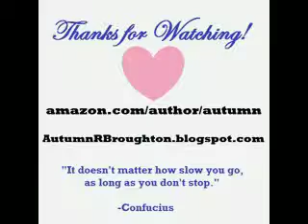Nutrtition 101: Iron for the human body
Did you know that there are two varieties of iron? How about things that help you absorb iron? Did you also know certain things impair your ability to absorb it?

Iron deficiency is the most common nutrient deficiency in the world. In well developed countries, such as the US, despite having an abundance of 'fortified' food, iron deficiency is on the rise, especially among certain populations. Iron is also the leading cause of anemia. Symptoms of anemia include: chronic fatigue, weakness, dizziness, headaches, depression, sore tongue, low body temperature (sensitivity to cold), sensitive teeth, shortness of breath without cause (doing simple activities), pica (a disorder that mentally compels people to chew or eat non-food items), and loss of interest/motivation in life or specific areas of life, such as relationships.

Women need more iron than men, and because of their monthly menstrual cycles, women of reproductive age are at a higher risk of iron deficiency. African American/dark skinned races are also at a higher risk, again especially in women.

How much iron you need per day will depend on your age, gender, race, and overall health. The baseline is:

Females ages 14-18: 15mg iron/day, 27mg/day if pregnant, 10mg/day if breast feeding.

Males ages 14-18: 11mg iron/day

Females ages 19-50: 18mg iron/day, 27mg/day if pregnant, 9mg/day if breast feeding.

Older women (51+ years) and all men (ages 19 and up): 8mg iron/day

Again, this is a baseline. Please consult your doctor before taking any supplement.

Product/s shown: Nature's Bounty Gentle Iron 28mg Iron Glycinate with Folic Acid, Vitamin B12, and Vitamin C (90 capsule bottle shown can be purchased